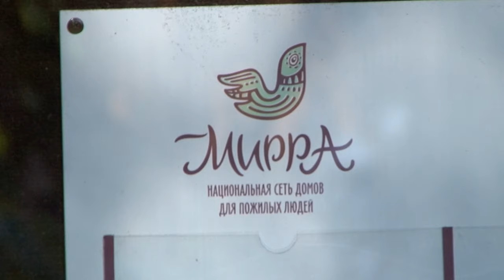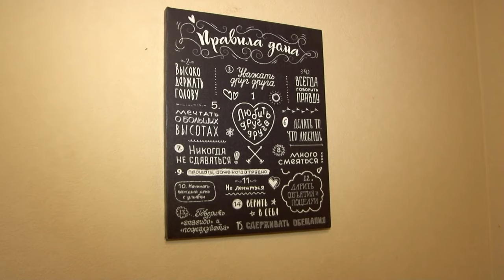Скандал в частном доме престарелых "Мирра" в Саратове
Сегодня в пансионате "Мирра", расположенном в Волжском районе Саратова, работают приставы, сотрудники здравоохранения, соцзащиты, а также находятся родственники постояльцев. Они определяют дальнейшую судьбу пожилых людей, ставших заложниками ситуации с закрытием учреждения. В пансионате побывали журналисты ИА "Взгляд-инфо".